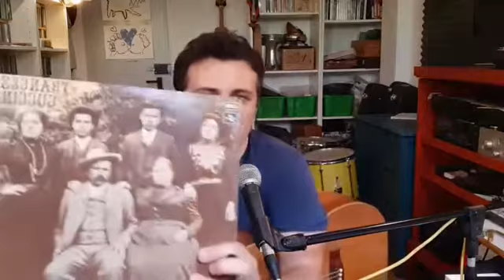Guccini 80 Parte 1 - Gianluca Magnani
Gianluca Magnani era in diretta.14 giugno 2020  · Contenuto condiviso con: Tutti GUCCINI 80